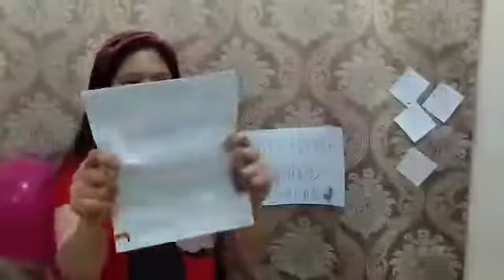Simple Birthday Celebration | life in abroad